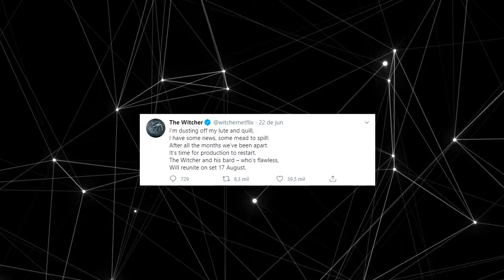the witcher de volta as telas da netflix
Eai pessoal estou trazendo o primeiro vídeo direcionado ao cinema, e vou falar sobre o the witcher, a série the witcher que é produzida e distribuída pela netflix vai ter as suas gravações retomadas no dia 17 de agosto, as gravações haviam sido canceladas devido a pandemia de corona vírus.